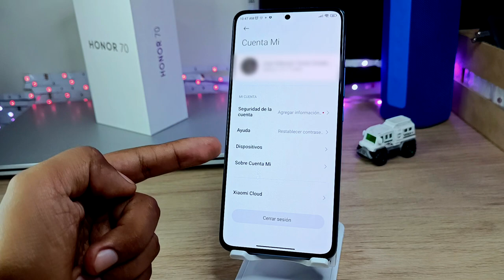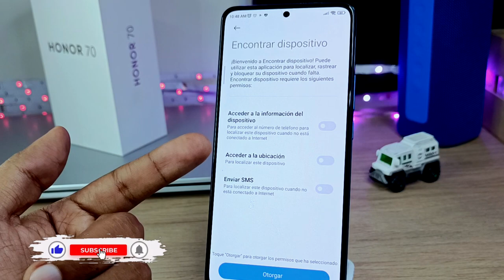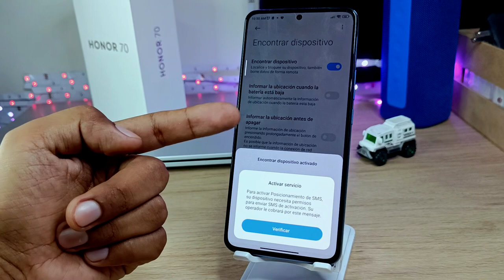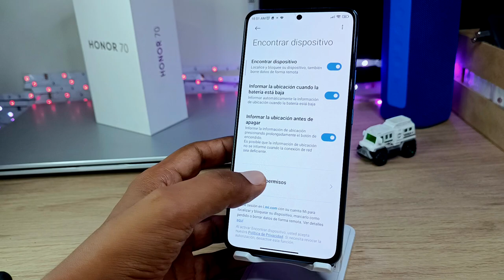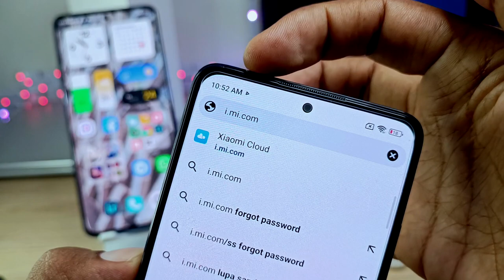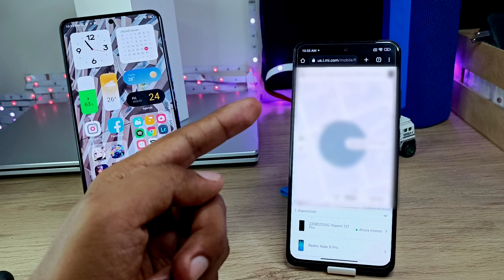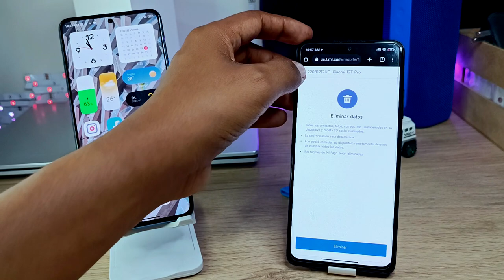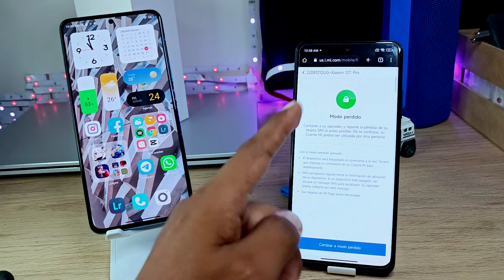Xiaomi en MODO Perdido 🤯 - Todas las Configs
Activa el modo Perdido en tu Xiaomi y aprende todo lo que podrás hacer.